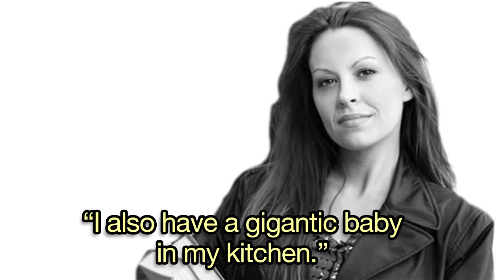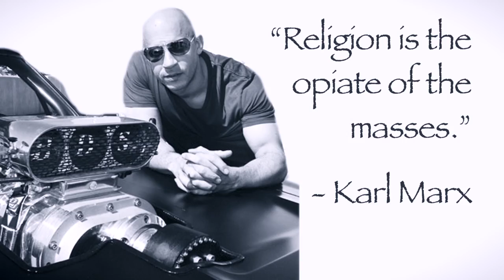14 TED talks in three minutes (2014)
amazing what the human spirit can accommplish